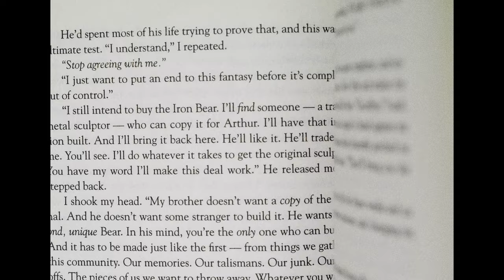The Marching Pride of Lawrence Township Show Reveal 2023 - "The Art of Being"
Produced by Jamie McDonald

Assets used from Motion Array, Cinepacks and Adobe. Music arranged using Spitfire LABS. Edited using Premiere Pro & Cubase.